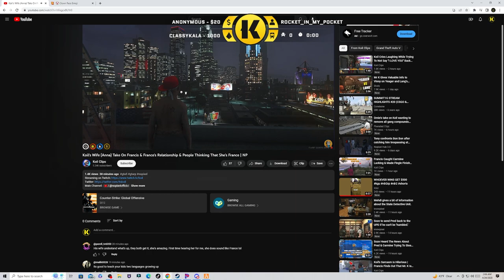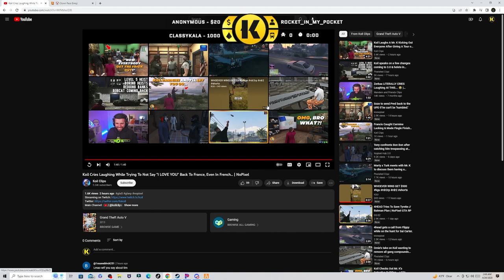KGU Reaction To What Francis (Koil) Said To France | KGU Reacts | NoPixel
Streaming almost daily on NoPixel 🔴